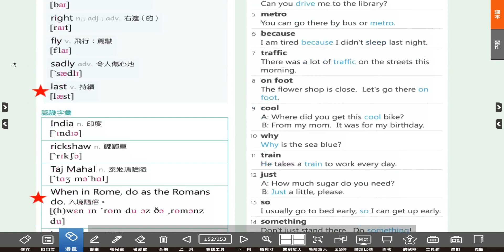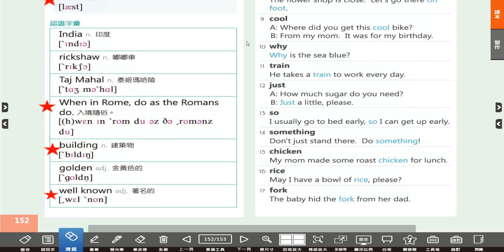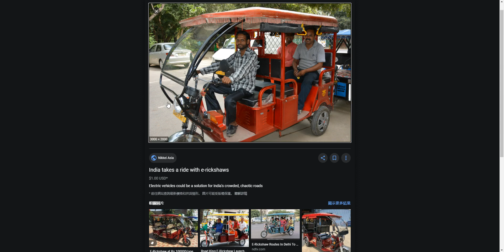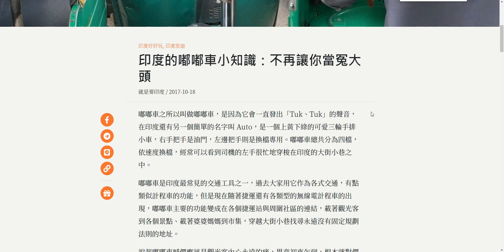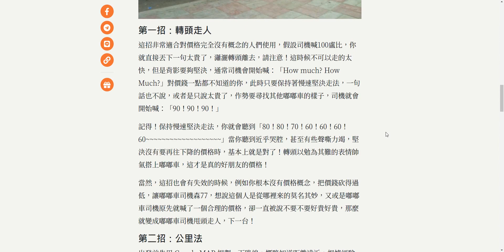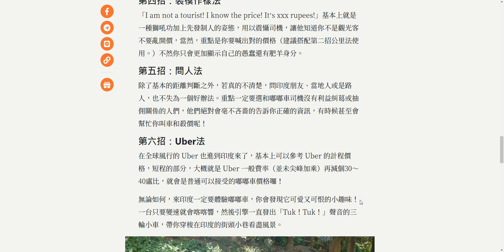翰林國中英語第2冊第6課p152 [ 認識字彙 vocabulary]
★★★打開課本一起來學習U6單字吧!★★★
★★★★★★用心寫筆記 一定要把單字背好唷!★★★★★★